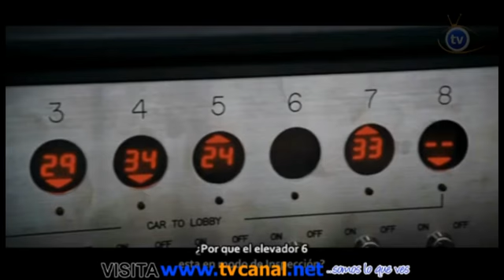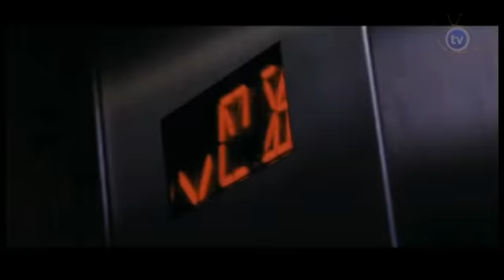Devil (La Trampa mortal) Trailer subtitulado 2010 TVcanal.NET - 35mm